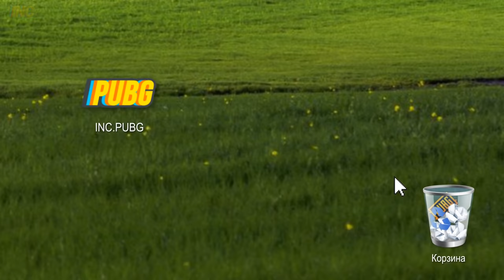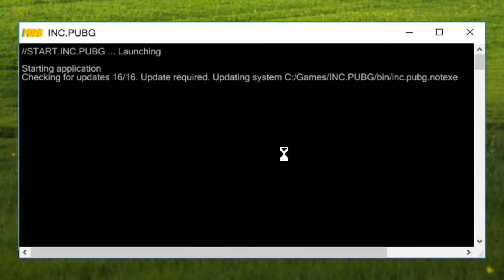МОИ ЛУЧШИЕ МОМЕНТЫ В PUBG #2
★ Фрагменты из фильмов, сериалов и другие материалы:
01:49 "После прочтения сжечь" (2008)
02:01 "Сводные братья" (2008)
02:41 Summit1G
02:45 TooDamnFilthy
02:56 "Кровь и бетон" (1990) в переводе Гаврилова
03:07 ESL One Cologne 2014
03:44 "Рэмбо: Первая кровь 2" (1985)
03:58 Shia LaBeouf "Just Do It"
04:07 "Эйс Вентура" (1993)
04:15 "Королевская битва" (2000)
04:22 "Брюс Всемогущий" (2003)
06:42 "Брюс Всемогущий" (2003)
07:31 "Губка Боб квадратные штаны" (мультсериал)
08:05 CS radio commands
08:34 "Голый пистолет 2 1/2" (1991)
08:49 "Голый пистолет" (1988)
09:06 "Звездный путь" (сериал 1987–1994) [сезон 4, эпизод 21]
09:34 "Сияние" (1980)
10:55 Джонни Синс - американский порноактёр и фитнес-тренер
11:10 "Комната" (2003)
11:48 Из какой-то части фильмов "Кошмар на улице Вязов"
12:47 FBI OPEN UP
17:39 "Солдаты неудачи" (2008)

00:11 Dez Moran - Everything Can Be Lost
01:26 National Anthem Worx - National Anthem Russia
01:33 Kikoru - Red Light, Green Light
02:45 FormantX - Our Last Stand
05:05 Jules Gaia - Ain't No Thing But To Swing
06:44 Mac Taboel - Nice Outfit
08:04 Radio Night - Another Amnesia Moment
09:16 Rossini: William Tell Overture - Call to the Cows
09:44 T. Morri - Midnight Flirt
12:13 Alexandra Woodward - Pots and Pancakes
13:11 Mac Taboel - The 17th Arrondissement
14:39 Alexandra Woodward - By the Pool
15:35 The Fly Guy Five - Upbeat Flat Feet
17:51 Jan Chmelar - Rumble In The Jungle 3